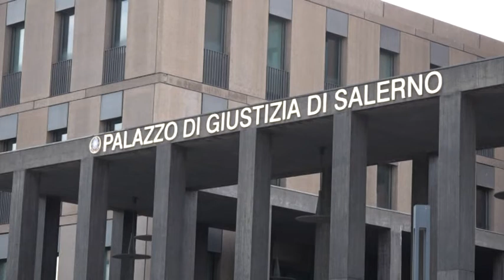BATTIPAGLIA, DONNA STALKERIZZA EX CALCIATORE